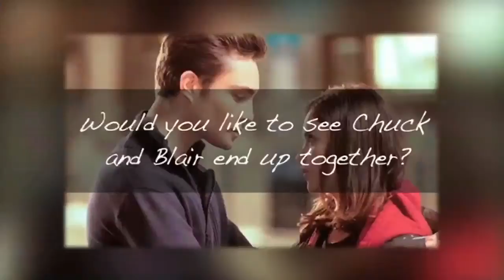Ed Westwick Interview on his New Movie, 'Chalet Girl,' Plus Gossip Girl's Chuck & Blair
- Keep up with all things Gossip Girl!
- Get more news & buzz around the top TV shows online!

Kira gives us the scoop on Blake Lively's new gig as the face of Chanel's Mademoiselle Handbag Collection. Plus, get the scoop on Ed Westwick's new British Romantic Comedy 'Chalet Girl' and his thoughts on Chuck and Blair's relationship on Gossip Girl.